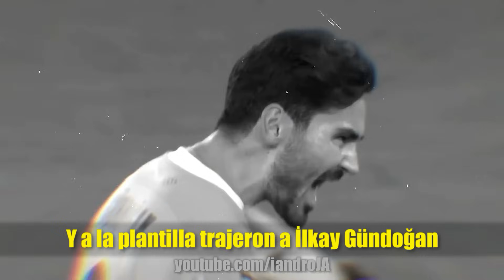Canción Barcelona Campeón 2023 (Parodia La Bebe Remix - Yng Lvcas & Peso Pluma)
Parodia Musical de Yng Lvcas & Peso Pluma - La Bebe (Remix) [Video Oficial]

Barcelona derrotó 4-2 a Espanyol con doblete de Lewandowski y se proclamó campeón de LaLiga Santander. Es el primer título liguero para Xavi Hernández como entrenador.